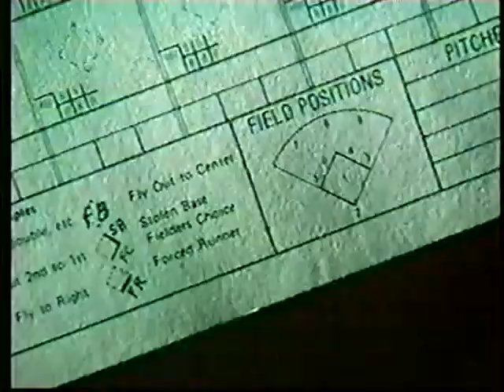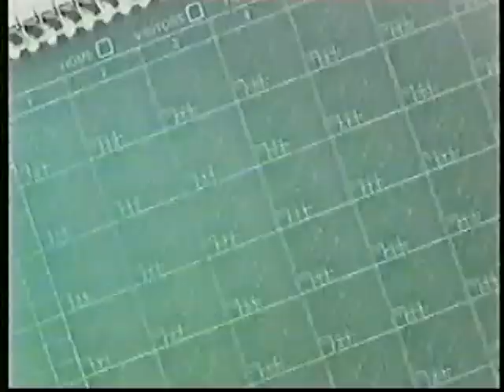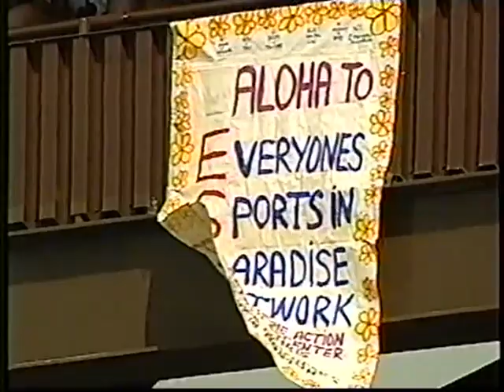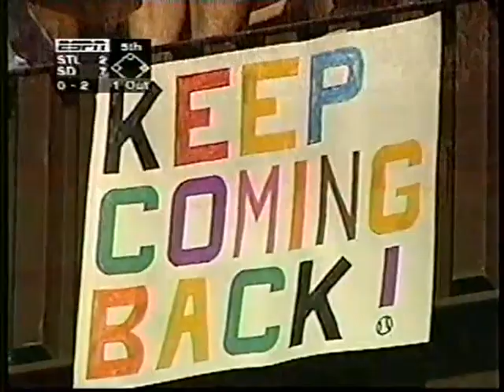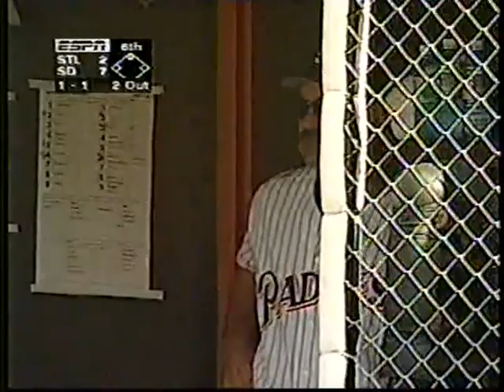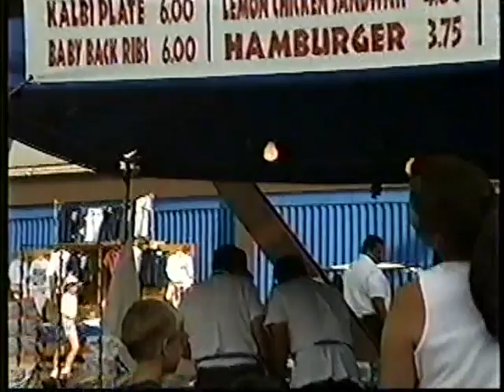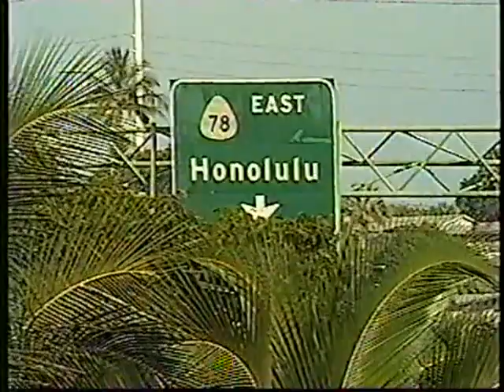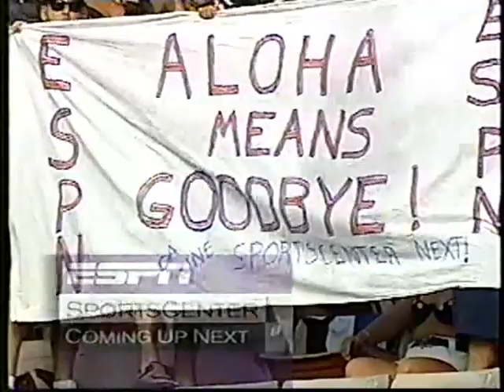Cardinals @ Padres 4/20/97 (From Hawaii, Loss, Gant Inside-The-Park HR)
It's one of the very few losses I'll ever post, but this one is definitely worth sharing.

The Cardinals and Padres complete a three-game series at Aloha Stadium in Hawaii in this Sunday Night telecast, with the only real highlight for St. Louis being Ron Gant's Inside-The-Park Home Run in the top of the 4th.

The Cards actually swept a doubleheader the day before, but, unfortunately, I don't have any of those games.